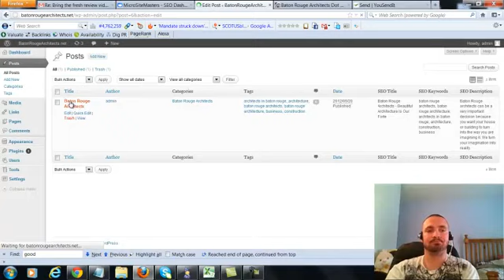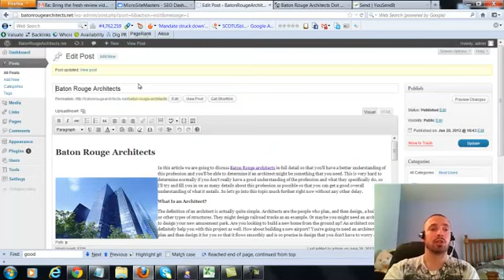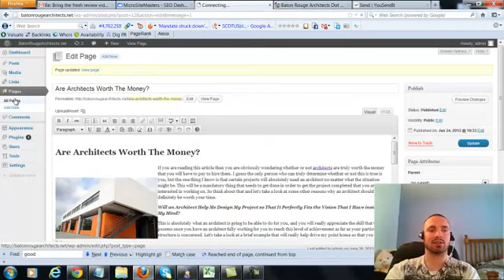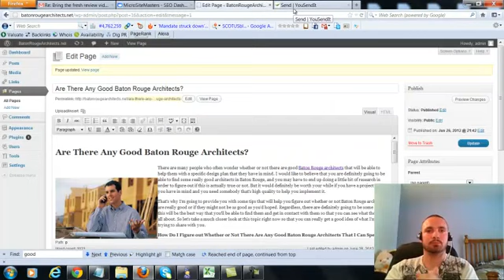comparison wordpress joomla drupal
comparison+wordpress+joomla+drupal What the heck is wordpress and what is it for ? If you had asked that question a few years ago, most people probably would have unknowingly answered: “It’s for creating a blog”.